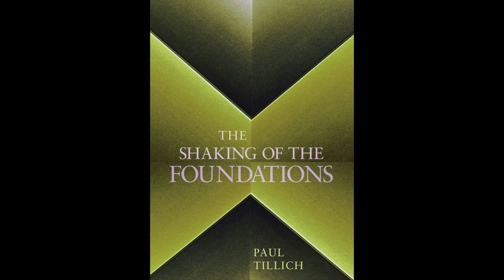Chapter 6: The Escape from God